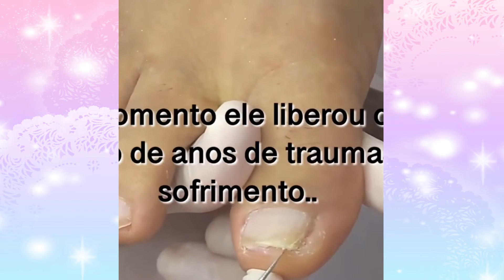toenail cleaning satisfying Nasa Beauty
Another super satisfying ingrown toenail removal! This procedure is definitely a fan favorite and this video proves why! Dr. Freels was shocked at how infected and ingrown this nail had gotten after only four months. Check out this video to see Dr. Freels remove this ingrown and trim away the excess tissue around the nail!